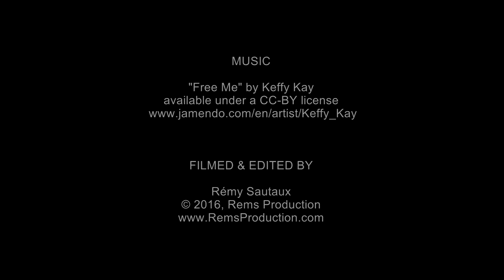SD Point, 9 August 2016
Dive in SD Point, Nusa Penida on the 9th of August 2016 with Atlantis International Bali.